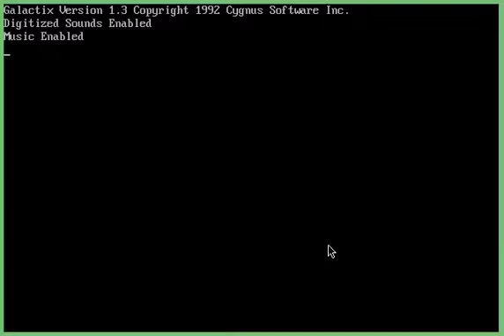Galactix version 1.3 (video 2) (DOS)